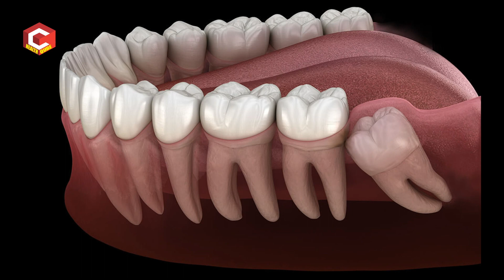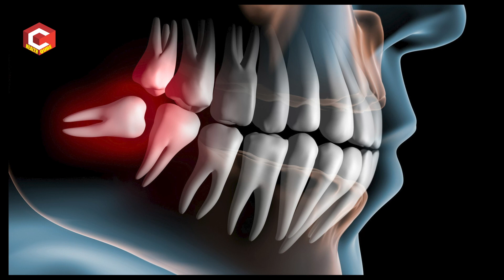జ్ఞాన దంతం వల్ల ఎలాంటి సమస్యలు వస్తాయో తెలుసా ఇలా అయ్యే అవకాశాలు కూడా ఎక్కువగా ఉన్నాయి | HealthQube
జ్ఞాన దంతం వల్ల ఎలాంటి సమస్యలు వస్తాయో తెలుసా ఇలా అయ్యే అవకాశాలు కూడా ఎక్కువగా ఉన్నాయి